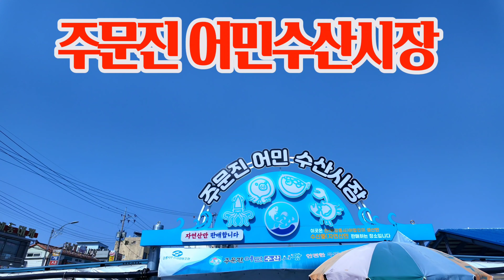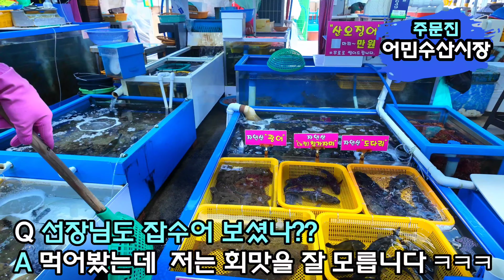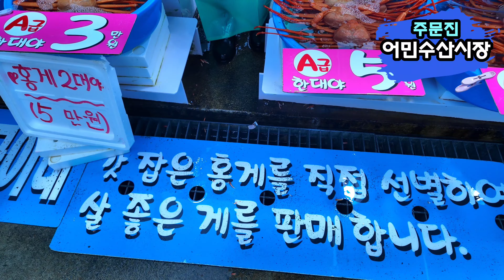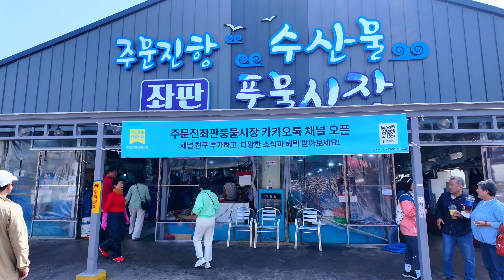홍게 대신 쓰레기? 발길 뚝 끊긴 주문진 수산시장 다녀왔어요! | 주문진풍물수산시장 | 주문진수산시장 | 4K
주문진 어민수산시장, 주문진 풍물수산시장, 주문진어시장, 주문진수산시장, 주문진어시장,
홍게 대신 쓰레기 팔았다는 끈임없는 논란의 수산시장 직접 가봤어요!!
안녕하세요! 생생한 Market 정보돌이 찐투어(JJin Tour)입니다.
오늘은 강원도 주문 진풍물수산시장과 어민수산시자을 동시 촬영 시세를 4K 영상으로 담았습니다.
찐투어는 화제의 수산시장을 직접 방문해서 사실 그대로의 모습을 전달하는데 촛점을 맞추었습니다!
영상의 호불호 판단은 여러분들이 하시고 찐투어는 초심을 잃지않고 최선을 다하는 영상을 올리겠습니다!

Detailed information

주문진 어민시장, 주문진 풍물수산시장, 주문진 수산물시장, 주문진항 수산물풍물시장, 주문진 어시장
소래포구 난전어시장, 소래포구, 오이도난전, 오이도어시장, 오이도수산물직판장, 소래포구, 경동시장,
가락수산시장, 가락동 수산시장, 가락시장, 강동수산시장, 가락시장 수산시장
노량진수산시장, 노량진수산물도매시장, 수산물시장, 수산시장, 수산물, 수산물시장, 대게, 홍게, 킹크랩
대명포구, 연안부두어시장, 인천종합어시장, 홍원항, 자갈치시장,